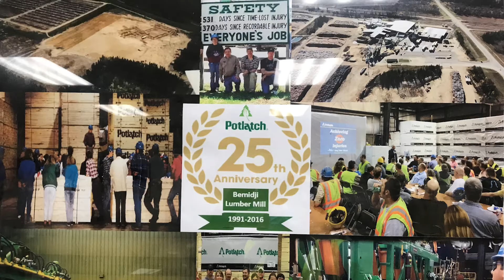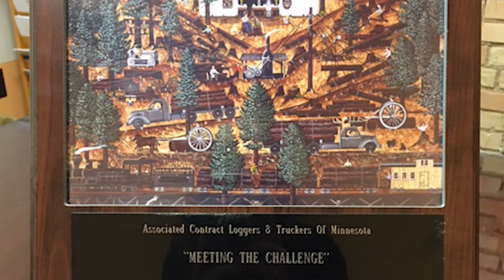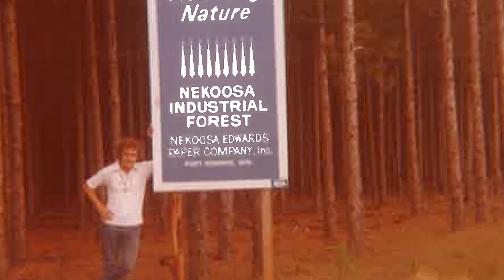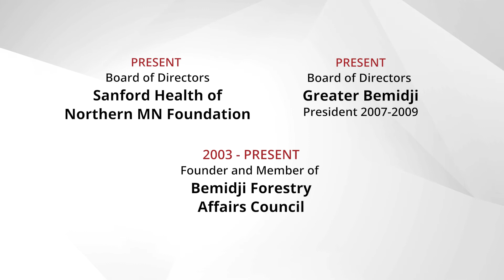2021 Charlie Naylor Lifetime Achievement Award - Pete Aube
As part of the  Bemidji Area Chamber Annual Awards of Excellence, the Charlie Naylor Lifetime Achievement Award is selected by a panel of Chamber Past Presidents and presented during the May luncheon. It is our pleasure to announce the 2021 recipient, Pete Aube.